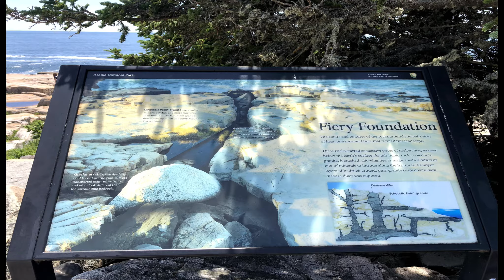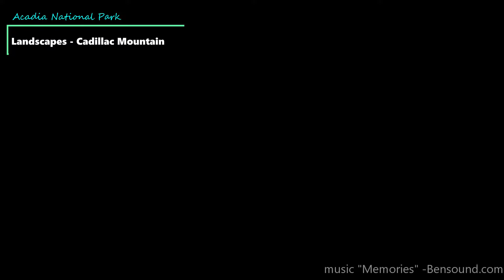Acadia National Park - Things we did in summer of 2021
This is a quick tour of 10 things we did in Acadia National Park and Bar Harbor in summer of 2021.

Acadia National Park is a 47,000-acre Atlantic coast recreation area primarily on Maine's Mount Desert Island. Its landscape is marked by woodland, rocky beaches and glacier-scoured granite peaks such as Cadillac Mountain, the highest point on the United States’ East Coast. Among the wildlife are moose, bear, whales and seabirds. The bayside town of Bar Harbor, with restaurants and shops, is a popular gateway.

00:00:00 #1 Sand Beach
00:01:30 #2 Thunder hole
00:01:40 #3 Cadillac Mountain
00:02:26 #4 Beehive Trail
00:04:53 #5 Bar Harbor Land Bridge
00:05:34 #6 Schoodic Point
00:07:03 #7 Boat Tour
00:07:52 #8 4th of July Fireworks on a boat
00:09:49 #9 Landscapes